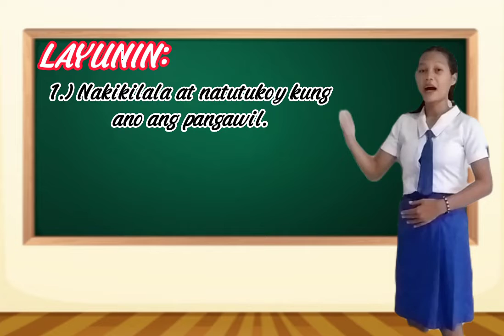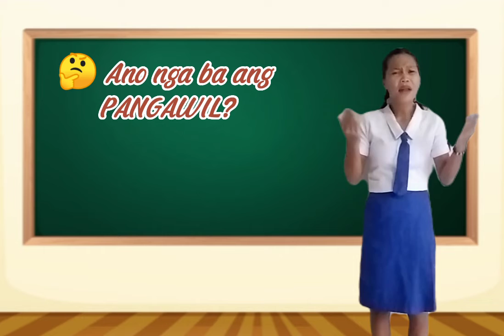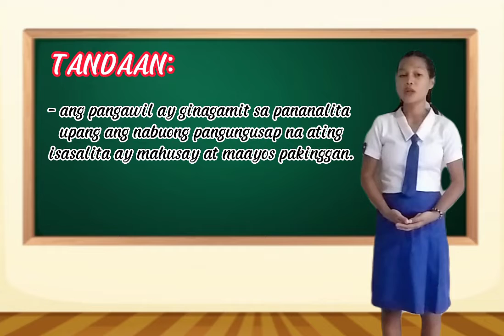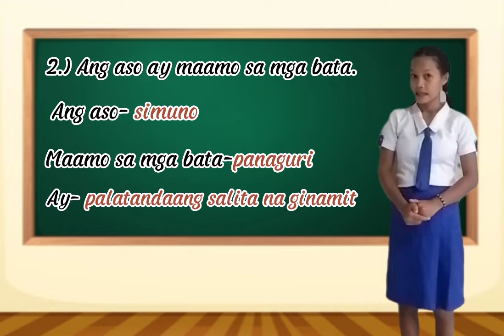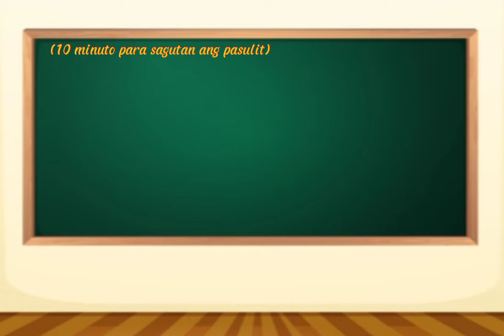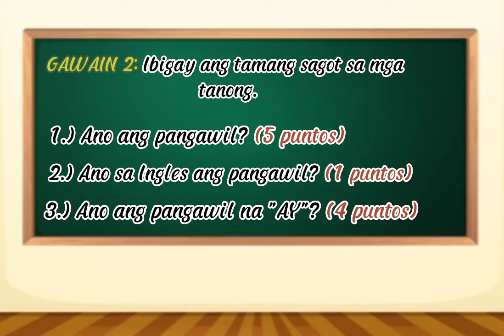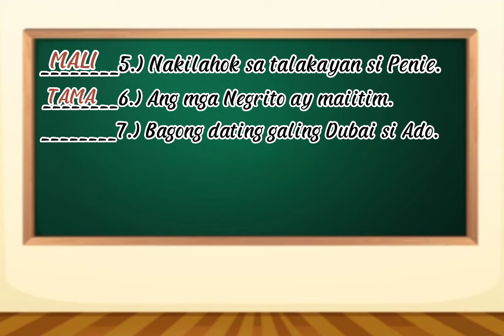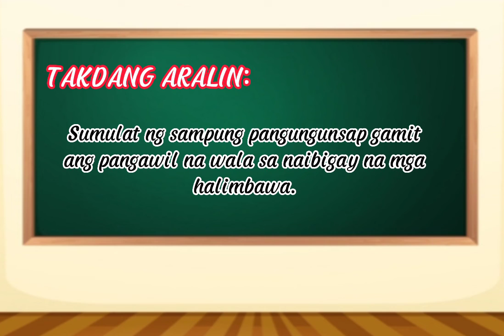Pagpapakitang-turo sa Filipino